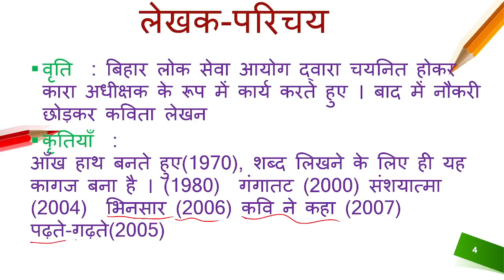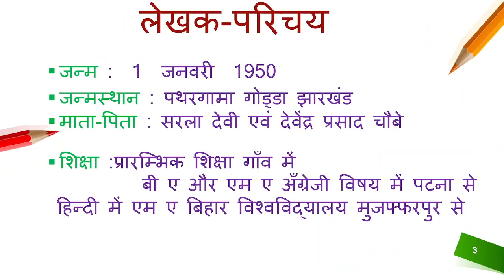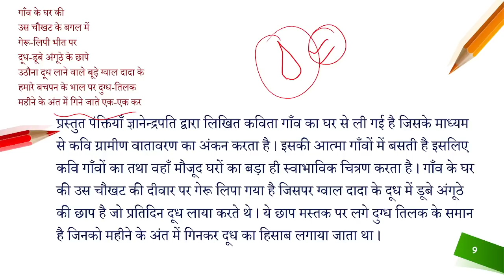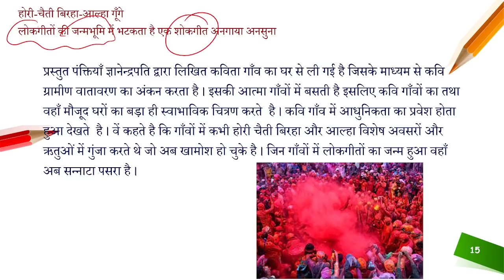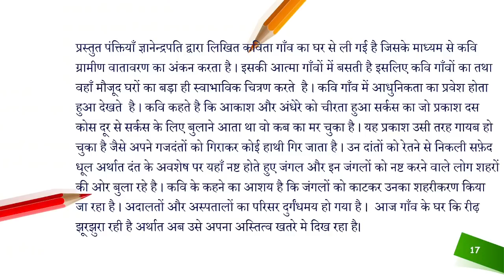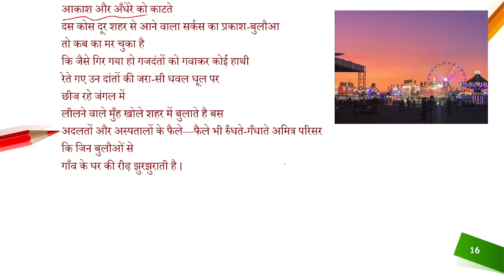गाँव का घर (Full Explanation)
Support
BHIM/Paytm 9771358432